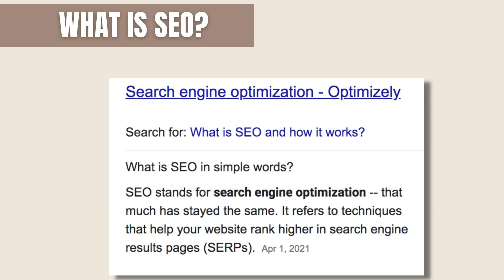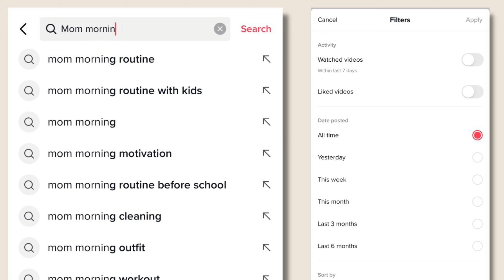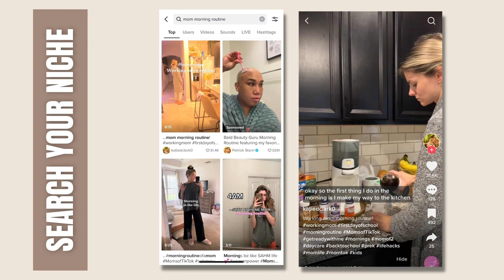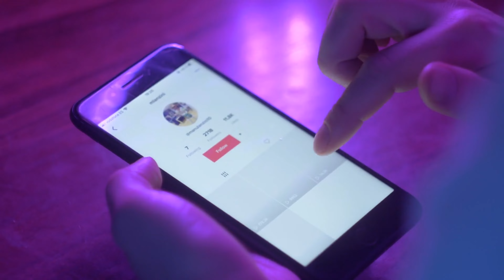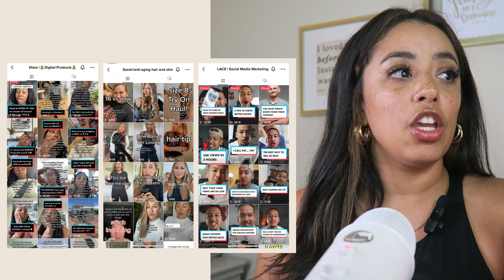What is TIKTOK SEO? Tips for Newbies! | TikTok growth 2023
If you're new to TikTok or you're looking to grow a small account, this video is a MUST WATCH! TIKTOK SEO is essential to your growth on tiktok

✨ Free Downloads ✨

♥ Don't know what to post? Here are 2 weeks of prompts and captions FREE so you can start staying consistent!
♥ Become a live video boss: | Download your FREE Guide so you can go live on IG with confidence
♥ Have trouble with your Instagram Bio? That may be confusing your ideal customer. Here is a workbook to help you
✨ Social Links ✨
✨ Resources ✨

♥ Sell your ebook, coaching, and grow your email list: https:/
♥ Amazon favs, including books, and shipping tools
♥ Edit your videos by editing the transcript! Even if you're not tech-savvy

This video is about: tiktok tips, tiktok growth, how to grow on tiktok, tiktok algorithm 2022, tiktok growth 2022, how to go viral on tiktok, titkok seo, tiktokcreator tiktokgrowth In this video, we're going to talk about what TikTok SEO is and how it can help you grow your account and video views. We'll also give you some tips on how to get started with TikTok SEO, so that you can grow your account and views quickly and easily!

If you're new to TikTok and are looking for ways to grow your account, this video is for you! We'll discuss the different aspects of TikTok SEO and give you a complete overview of the process. By the end of this video, you'll have everything you need to start growing your account on TikTok!